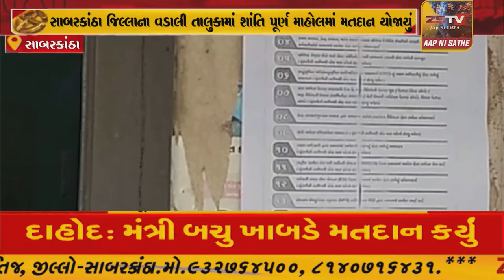સાબરકાંઠા જિલ્લાના વડાલી તાલુકામાં શાંતિ પૂર્ણ માહોલમાં મતદાન યોજાયું..//ZSTVNEWS//